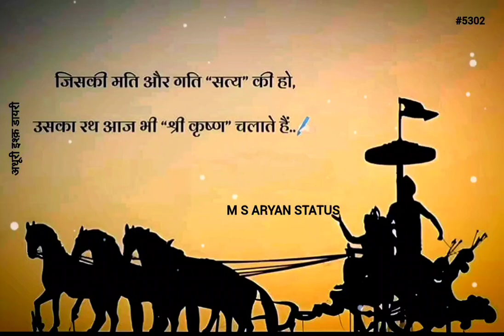जिसकी मति और गति || 💯Jai Shri Krishna || M S ARYAN STATUS #5302